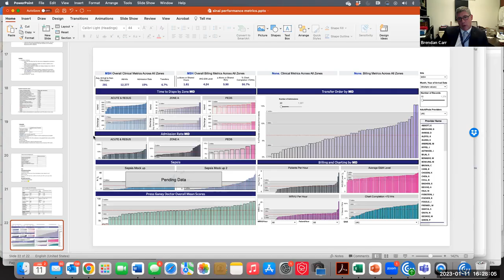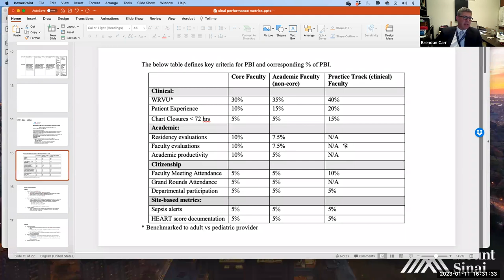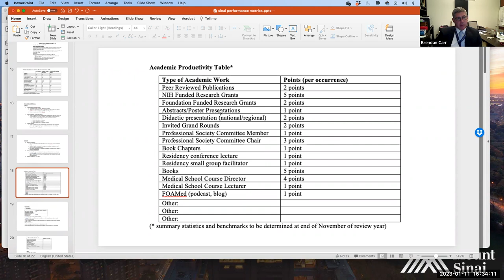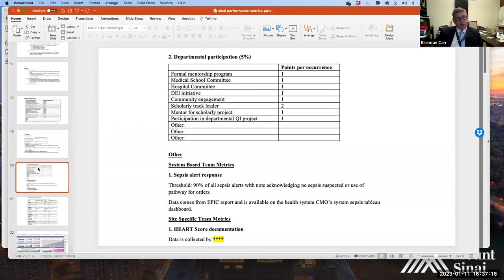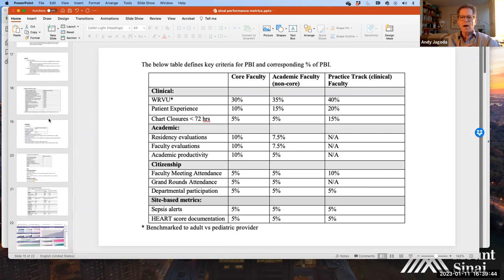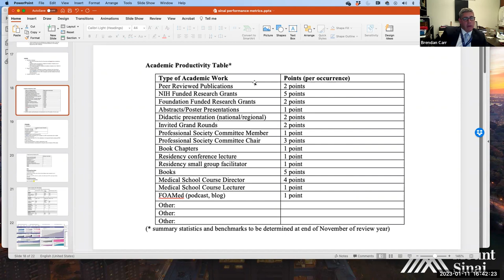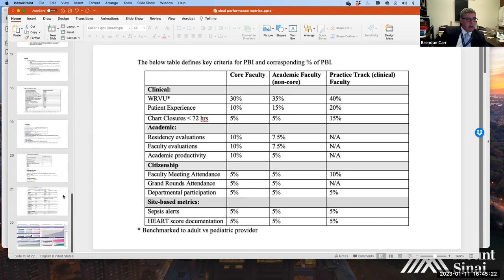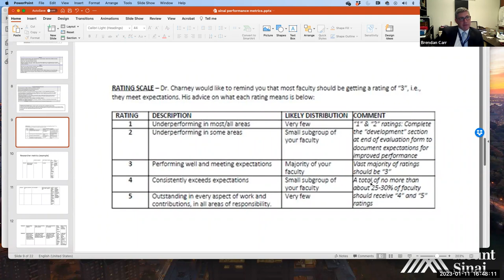Faculty Performance Metrics; How are you Assessed?